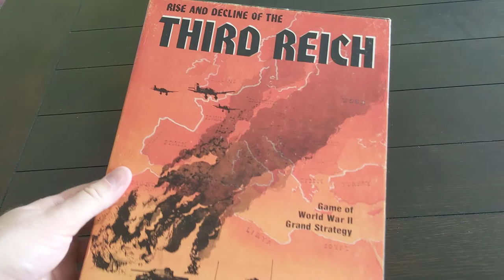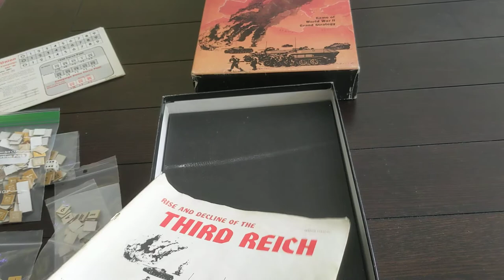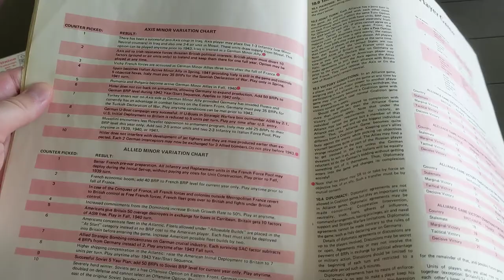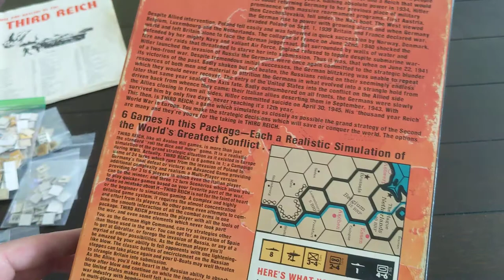Rise and Decline of the Third Reich - Spotlight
Taking a look at this classic WW2 Avalon Hill board game that still holds up today.